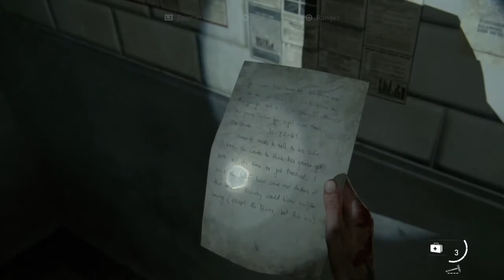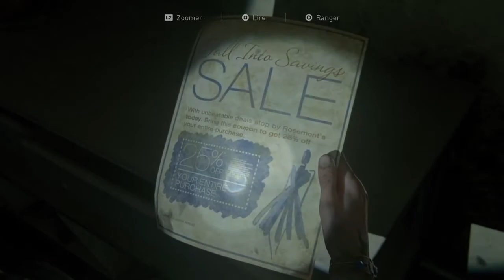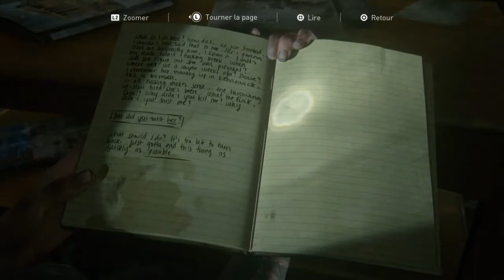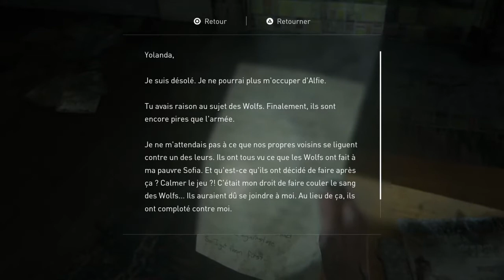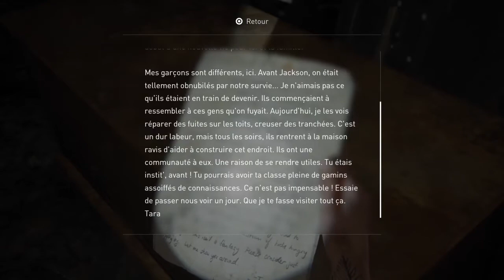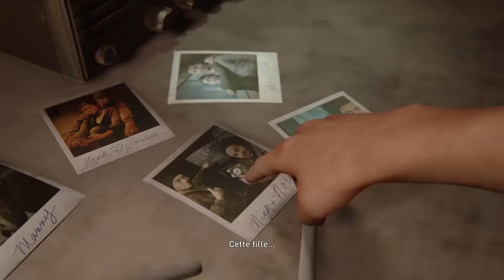The last of us part II partie 8 arc reçu#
suite du périple avec Ellie et premier maniement de l'arc.